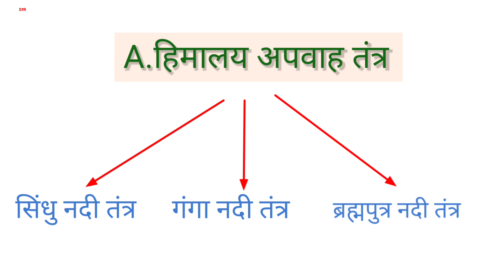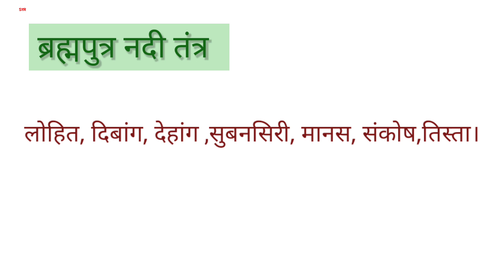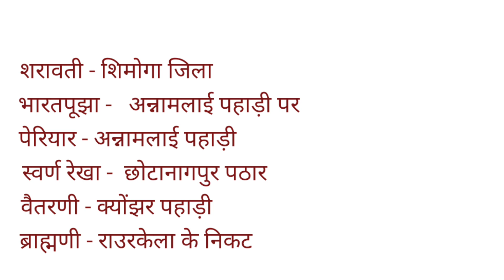भारत के अपवाह तंत्र एवं प्रमुख नदियों के उद्गम स्थल!!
✍️भारत की नदियां एवं उनके उद्गम स्थल!!

 ✍️उद्गम के आधार पर भारत के नदी तंत्र का विभाजन

a. हिमालय  नदी तंत्र        b.प्रायद्वीपीय नदी तंत्र

 हिमालय नदी तंत्र को कितने भागों में बांटा गया है?

 प्रायद्वीपीय नदी तंत्र के अंतर्गत कौन-कौन सी नदियां आती हैं?

 ✍️भारत की प्रमुख नदियां एवं उनके उद्गम स्थल

Give Love And Support. 🙏🏻